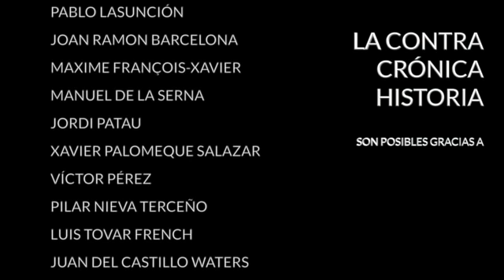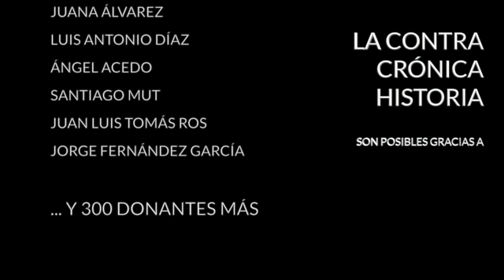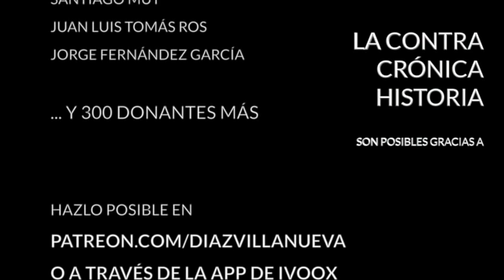El néctar de los dioses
El vino es una de las bebidas más antiguas y la que, sin duda, más han empleado las diferentes religiones, especialmente el cristianismo. Se elabora a partir de la uva y apareció por primera vez en el Cáucaso en torno al sexto milenio antes de Cristo. Desde ahí viajó hacia el sur y, especialmente, hacia el oeste. En el mundo Mediterráneo se convirtió pronto en un elemento central de la dieta y en la base de muchos rituales religiosos. En la Grecia antigua contaban con un dios propio del vino, se llamaba Dioniso y en torno a su figura se celebraban concurridas fiestas en las que se consumía en grandes cantidades. Los romanos adoptaron a Dioniso cambiando su nombre por Baco. Las celebraciones en su honor pasaron a denominarse bacanales. El Senado terminó restringiéndolas a unas fechas muy concretas del año como las fiestas saturnales o las lupercales. De esas celebraciones paganas debidamente regadas de vino derivan los carnavales del cristianismo.

Pero no sólo el mundo grecorromano usó y abusó del vino. Los judíos también se valieron de él. Fue a través de la tradición judía como entró en el cristianismo. La sangre de Cristo se transubstancia en vino que luego es consumido por los fieles en la eucaristía. Eso permitió que, incluso en épocas en las que estuvo prohibido el consumo de alcohol como los años de la ley seca en Estados Unidos, se pudiese elaborar y vender vino legalmente. Pero mucho antes de eso los europeos lo habían llevado a los cinco continentes. Los portugueses y españoles fueron los primeros es sacar las vides de Europa y plantarlas primero en Madeira y las islas Canarias y luego en ciertas zonas de América donde arraigaron muy bien. A mediados del siglo XVI ya lo estaban cultivando en el norte de México, posteriormente se lo llevaron al cono sur donde se terminó convirtiendo en uno de los cultivos tradicionales. Los británicos harían lo propio en Australia y los holandeses en Sudáfrica. En el siglo XIX el vino ya era un producto global que se consumía en todo el mundo. Desde entonces su área cultivada no ha hecho más que crecer porque el apetito por el vino también ha ido a más.

El vino se produce desde Centroeuropa hasta Nueva Zelanda y de Rusia a California, pero los principales productores -Italia, España y Francia- siguen siendo los mismos que hace dos milenios. Su historia va pareja a la de Occidente. Hoy es una industria global que mueve miles de millones de euros cada año y empuja la economía de comarcas enteras del viejo y del nuevo continente. Sin vino la historia de Europa y de los pueblos de la cuenca Mediterránea hubiera sido muy distinta, algo menos sabrosa y, seguramente, mucho más aburrida.

En El ContraSello:
- La dinastía ptolemaica
- La guerra civil rusa
- Biblia e historia

Bibliografía:
- "La Increíble historia del vino" de Benoist Simmat
- "El vino: historia y oficio" de Javier Manzano
- "El vino y la vid en la antigua Grecia" de Salustiano Morala
- "Historias del vino" de Carlos Iglesias Fueyo
- "Los buenos vinos en la historia" de Pedro Escobar

· Twitter... @diazvillanueva

Encuentra mis libros en: